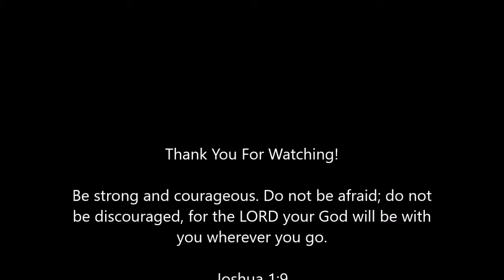May 31 Everyday for Every Man 365 Readings for Those Engaged in the Battle Striving For Purity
May 31 Devotional